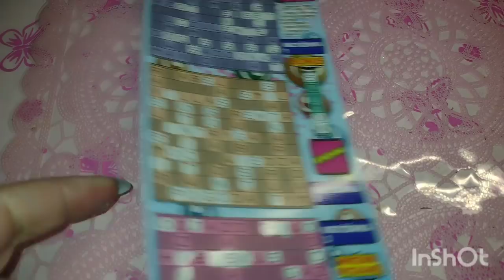Cała Paczka zdrapek Krzyżówka XXL 🍀 cz.3 Ile dziś wygram? 🍀🍀🍀🍀